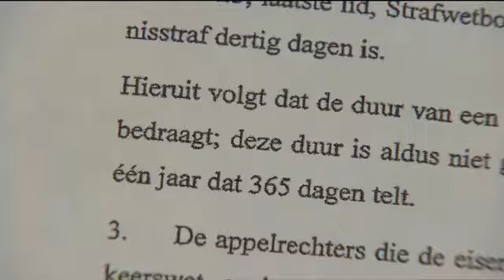VTM Nieuws Verkiezingen Groot-Brittannië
Verkiezingen Groot-Brittannië. De Conservatives halen met 331 van de 650 zetels een absolute meerderheid in het Britse parlement. Daarmee kan premier David Cameron verder regeren zonder coalitiepartij. Cameron heeft intussen al verklaard dat zijn partij de volgende vijf jaar "op deze basis" van economische zekerheid zal bouwen als ze, zoals nu algemeen wordt aangenomen, de volgende regering vormt.

VTM Nieuws 8 mei 2015 19u.